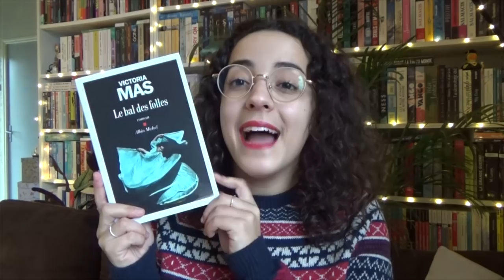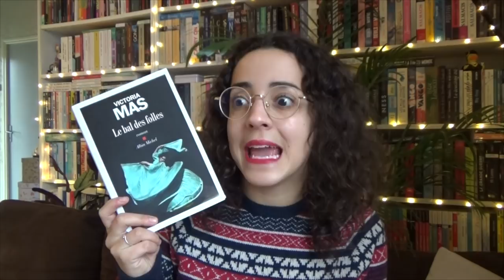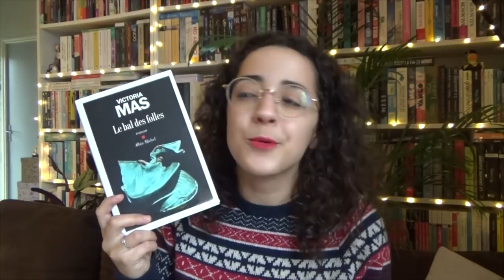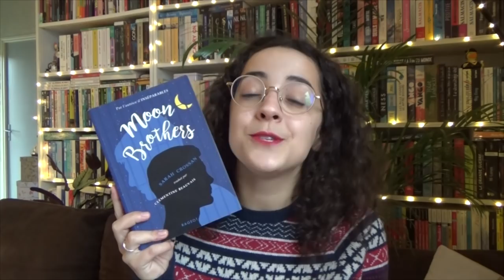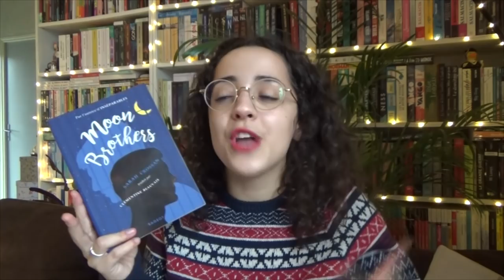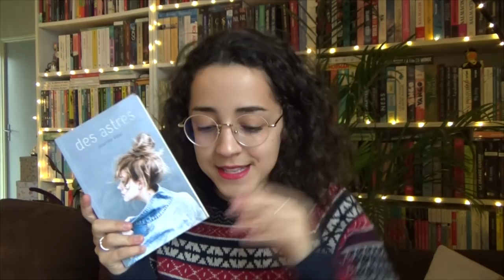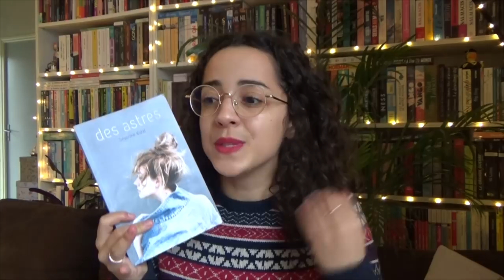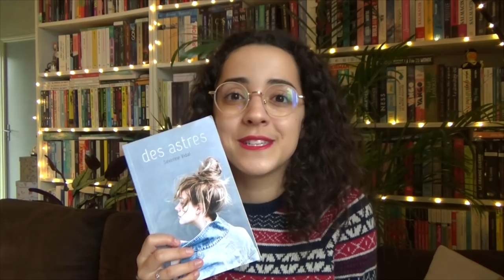J'AI LU | Moon Brothers • des astres • Le bal des folles • Naissance des cœurs de pierre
Avec du retard voici une nouvelle vidéo J'AI LU ! J'espère qu'elle vous plaira ♥

Livres cités :
- Le bal des folles de Victoria Mas, éditions Albin Michel.
- Naissance des cœurs de pierre d'Antoine Dole, éditions Actes Sud Junior.
- Moon Brothers de Sarah Crossan, éditions Rageot.
- des astres de Séverine Vidal, éditions Sarbacane, collection Exprim

Codes promo :

- 5€ offerts sur ta première commande dansmaculotte (clique sur le lien et ensuite créé ton compte ou connecte toi, les 5€ seront disponibles au moment du paiement !)